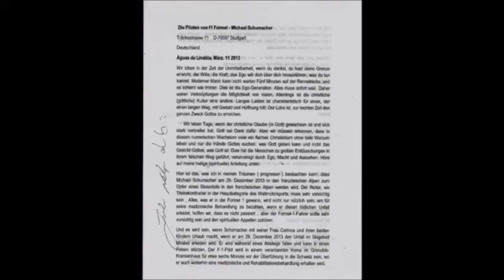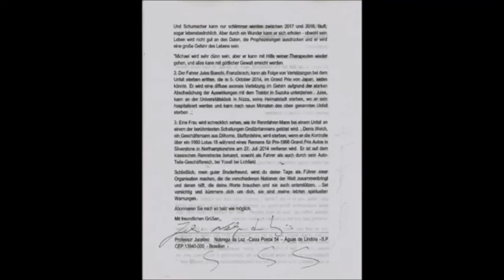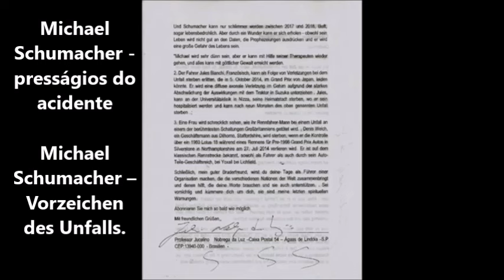Michael Schumacher presságio do acidente por Jucelino Luz